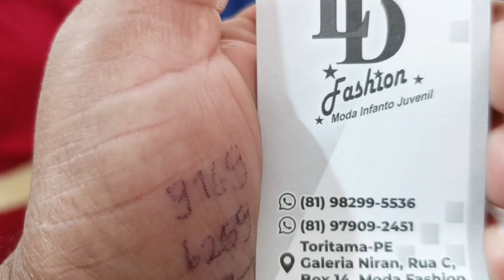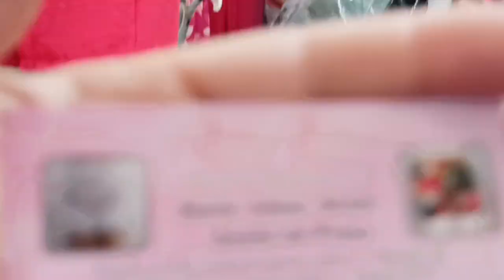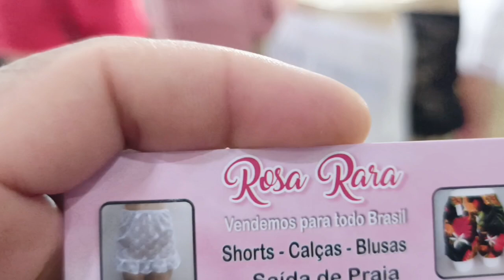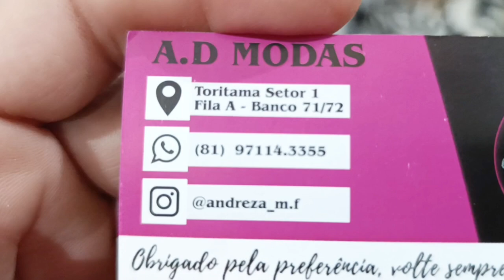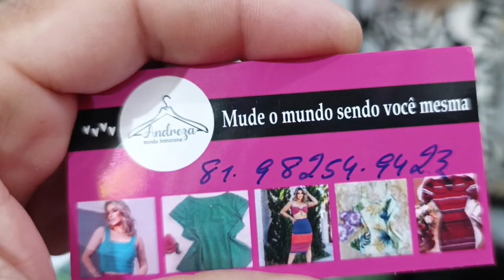Roupas juvenil de R$15,00 Tour na Feira de Toritama Tem moda praia e shorts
Venha ganhar dinheiro com nossas dicas, temos sempre ótima dica de fornecedores em Toritama e Moda Center